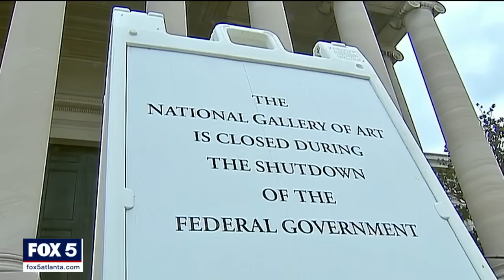House rejects Jim Jordan upon first vote | FOX 5 News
The House failed to pick a speaker on its first attempt Tuesday, and Republican dissension is to blame. Lawmakers will take another shot at it Wednesday morning at 11 a.m.